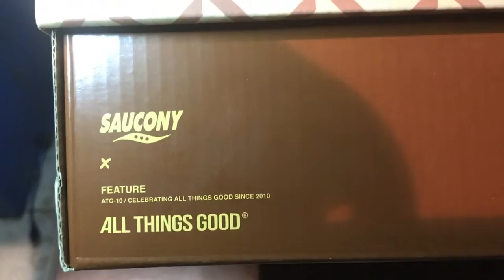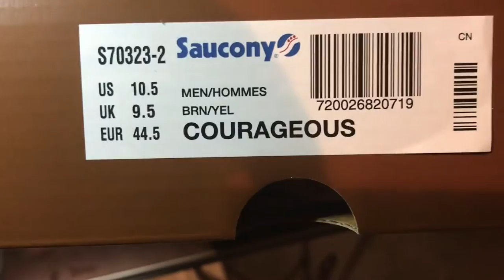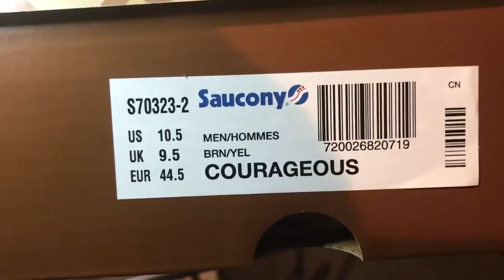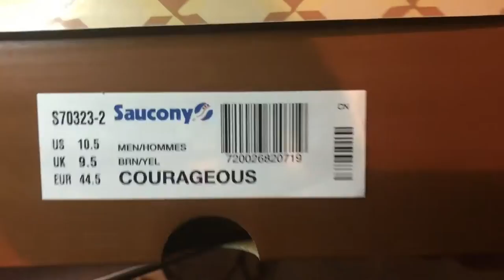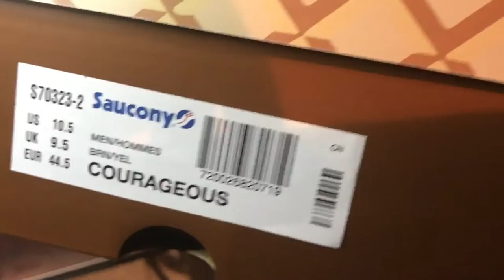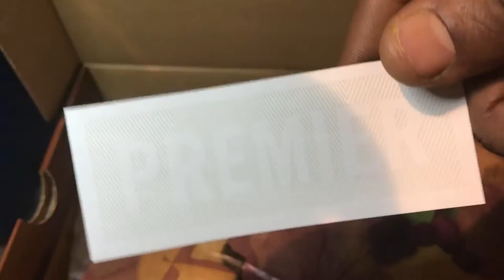FEATURE X SAUCONY COURAGEOUS "BELGIAN WAFFLE"(Breakfast pack)BROWN/YELLOW (Satin/Suede/Nubuck)120$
Saucony X Feature Courageous(Breakfast Pack)Brown/Yellow(Satin/Suede/Nubuck)yellow speck midsole)120
FEATURE X SAUCONY COURAGEOUS "BELGIAN WAFFLE" - BROWN/YELLOW